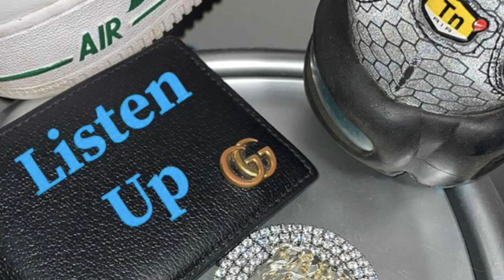mitch montano (listen up music video)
his social